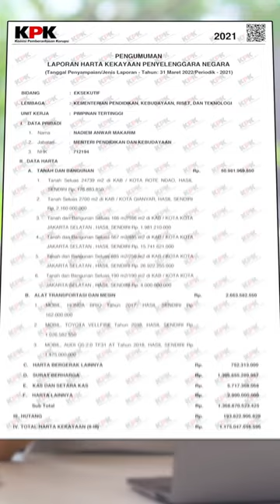BONGKAR KEKAYAAN FOUNDER GOTO (GOJEK TOKOPEDIA). Seberapa kaya Menteri Nadiem Makarim?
Gw lagi nyari host buat kembangin channel The Overpost. Tertarik? Bisa cek disini:

Punya masukan supaya The Overpost bisa terus tingkatkan kualitas video-videonya?